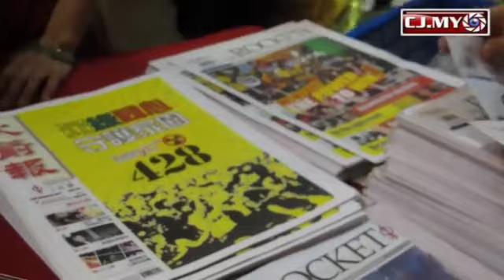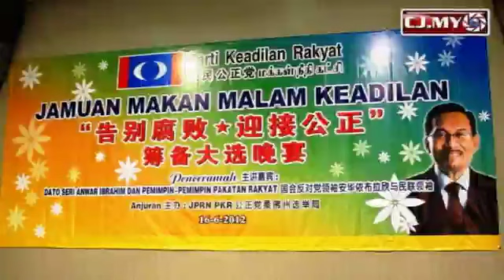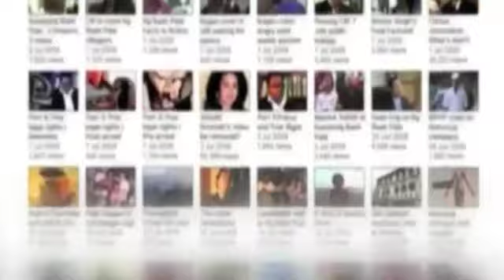Sivarasa: Sabah timber kickback money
More details of the corruption involving timber kickback money in Sabah will be revealed through the investigations and court proceedings in Switzerland, said Subang MP Sivarasa Rasiah.

CJMY met Sivarasa at the sidelines of the PKR organised dinner in Johor Bahru on June 16, which was also attended by PKR defacto leader Anwar Ibrahim, Chua Jui Meng and Batu MP Tian Chua.